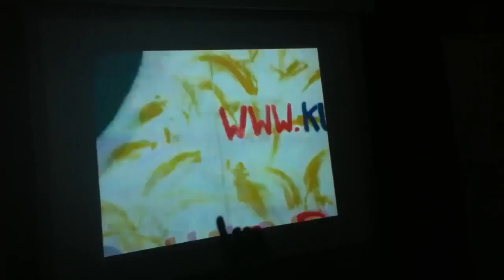Shadow Video Show